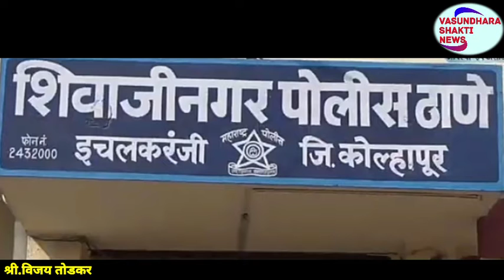पत्नीला आत्महत्येस प्रवृत्त केल्याप्रकरणी पतीवर गुन्हा दाखल